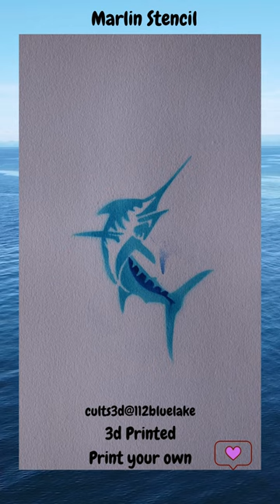Marlin Stencil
As an artist myself, I know how important it is to have the right tools and resources to bring your vision to life. That's why I've created a library of over 200 unique stencil designs that you can download and print yourself.

Whether you're into paper craft, card making, signs, art, coasters, or any other creative pursuit, my stencils are designed to help you take your projects to the next level. And if you don't see what you're looking for, don't worry - I'll be posting more videos and making more stencils in the future, so be sure to tune in and stay up-to-date on my latest creations.

I'm passionate about what I do, and your support means the world to me.